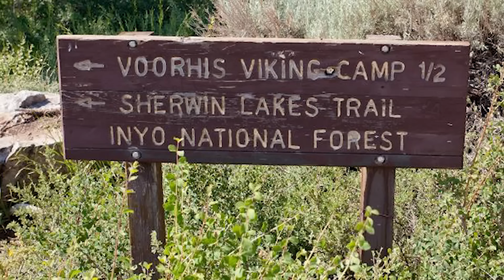IT Followed Them to Their Camp! | PLUS Interview!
Hi Guys,
I tell the story about David who as an 11 year old was at a summer camp near Mammoth California. David and a few friends along with an adult went on a weekend backpacking trip to some high mountain lakes. While backpacking they experienced a series of strange events that didn't make sense until much later. The events turned out to be obvious Sasquatch sign!

Keep Hiking!

►►WATCH OTHER VIDEOS from Base Camp Chris🎥